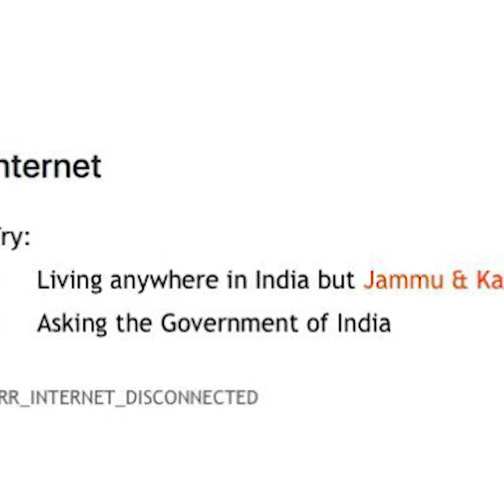LetKashmirSpeak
The Indian government has shut down all communications out of Kashmir.

No internet. No phones. No way to contact anyone outside of Kashmir.

Thousands of security forces have been sent in to trap and silence all opposition.